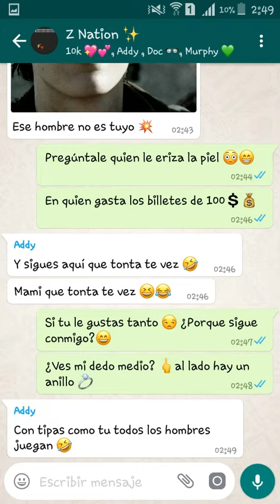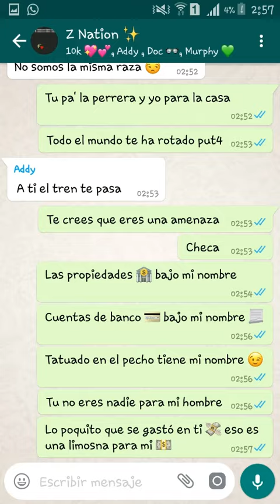No es tuyo - ;;Gallagher Queen